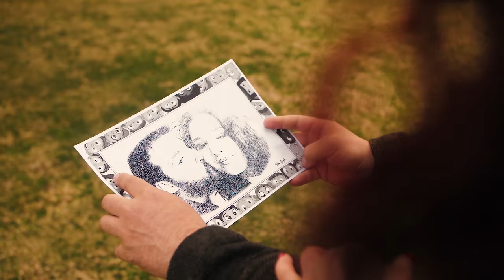Dora Koutsogianni - Orkoi (Official Music Video)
Δώρα Κουτσογιάννη - Όρκοι (Official Music Video 2022)

Η Δώρα Κουτσογιάννη συστήνεται δισκογραφικά με το πρώτο της τραγούδι σε μουσική Κώστα Γεωργιάδη, στίχους Κατερίνας Γαλανοπούλου και το music video σε σκηνοθεσία George Mavrogiannis!

Η Δώρα γεννήθηκε και μεγάλωσε στον Πειραιά και ορόσημο για να ασχοληθεί με το τραγούδι αποτέλεσε ένα δυσάρεστο γεγονός που συνέβη σε μικρή ηλικία μέσα στην οικογένειά της.
Έχοντας μια ιδιαίτερη αγάπη στον παππού της, ο οποίος ήταν και μουσικός, και θέλοντας να τον κάνει περήφανο αποφάσισε να ακολουθήσει τα χνάρια του.

Ξεκίνησε τα πρώτα της επαγγελματικά βήματα σε ηλικία 18 χρονών και μέχρι σήμερα έχει εμφανιστεί από μικρούς χώρους και νυχτερινά κέντρα μέχρι μουσικές σκηνές και μπουάτ. Αναζητώντας την μουσική της ταυτότητα, έχει περάσει από διάφορα είδη μουσικής, αλλά τελικά το λαϊκό τραγούδι είναι αυτό που την κερδίζει!

Φτάνοντας στο σήμερα και με ένα πρόγραμμα φορτωμένο ευθυνών κι υποχρεώσεων προσπαθεί να συνδυάσει την εργασία για τη διαβίωση και την εργασία στον μουσικό χώρο, το τραγούδι και γενικά την μουσική που τις δίνει ζωή!
Είναι αποφασισμένη και δεν τα παράτα…

Το τραγούδι “Όρκοι” κυκλοφορεί σε digital single από την Dusty Records.
Καλή Ακρόαση…

Credits:
Μουσική: Κώστας Γεωργιάδης
Στίχοι: Κατερίνα Γαλανοπούλου
Ενορχήστρωση - προγραμματισμός: Ερμής Βογιατζής
Τύμπανα: Παντελής Καραγεωργιάδης
Μπάσο: Γιάννης Σώκιαλης
Κιθάρες: Βαγγέλης Κρίθαρης
Πλήκτρα: Ερμής Βογιατζής
Φωνητικά: Δημήτρης Πάσιος
Ηχογράφηση – μίξη: Ερμής Βογιατζής @ Real Sound Studio

Music Video
Σκηνοθεσία: George Mavrogiannis
Βοηθός σκηνοθέτη: Μάρκος Παπαϊωάννου
MUA: Τάσος Ρενιέρης
Hair Styling: Beauty - Hair Salon / Barber shop Elena's
Model: Γιάννης Λελέκης

Covers & Artwork: Dusty Creations

► Lyrics
Έμειναν σημάδια στο κορμί μου απ' τα φιλιά σου
Τη νύχτα που με είχες μέσα στην αγκαλιά σου
Τα λόγια σου θυμάμαι, λίγο πριν μ' αφήσεις
Πώς μ' αγαπάς και δεν μπορείς μακριά μου εσύ να ζήσεις.

Μιας βραδιάς οι όρκοι που ήρθες να μου δώσεις
Δεν αντέξανε στον χρόνο, πρόλαβες να τους προδώσεις.
Έγιναν αιτία την καρδιά μου να ματώσεις.

Έμειναν τα λόγια στην καρδιά και στο μυαλό μου
Τη νύχτα που σε ένιωθα δεύτερο εαυτό μου
Τα λόγια σου θυμάμαι πως είμαι η ζωή σου
Μα τώρα με ανάγκασες να ζω με τη φυγή σου

Official Links:
 -Δώρα Κουτσογιάννη

Απαγορεύεται η μεταφόρτωση του σε άλλα κανάλια πλην του επίσημου.
Record Label: Dusty Records Greece